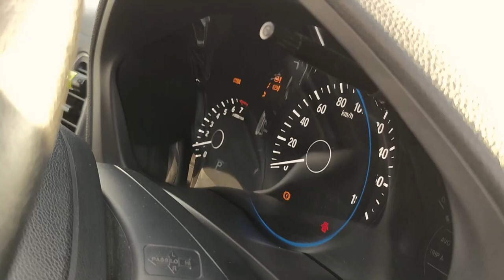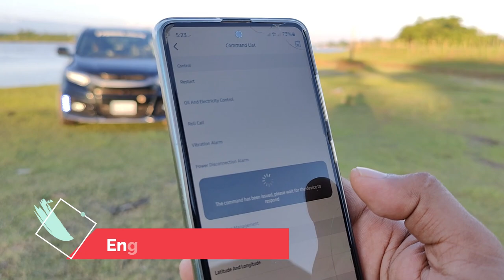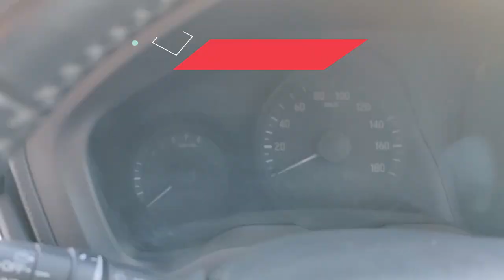TASSLOCK GPS - CAR GPS TRACKER | Voice monitoring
মাসিক কোন বিল নেই
Advance Features (Optional): LED Remote, Two way call, Keyless Start, Digital Display, Car panic alarm and many more

Advance GPS Features: Voice Monitoring and Automatic Arming (Free)

Tasslock GPS -3999 tk for car

The most powerful and secured GPS+GSM+LBS tracker ever with automatic arming sensor.
ZERO % BATTERY CONSUMPTION

Never Lost your Vehicle

চুরি হওয়ার পর মোটরসাইকেল খুজছেন ??? এমন হলে কেমন হয়! চোর ডাকাত বা ছিনতাইকারী যদি চুরিই করতে না পারে ? এবং মাসিক কোন PAYMENT  লাগবে না ।

WORLD'S FIRST ANTI JAMMER GPS SECURITY

পৃথিবীর যেকোন প্রান্ত থেকে যেকোন মোবাইল দিয়ে ইন্টারনেট সংযোগ ছাড়া অথবা ইন্টারনেট সংযোগ সহ মোটরবাইক লক আনলক এবং ইঞ্জিন বন্ধ ও চালু করতে পারবেন। গাড়ী/বাইকের মূল চাবি দিয়ে, ঘাড় থেকে বাইপাস করে, ব্যাটারি সংযোগ বিচ্ছিন্ন করেও গাড়ী/ বাইক চালু করা যাবে না। গাড়ী/বাইক কোন ভাবেই স্টার্ট করা যাবে না। এবং TASS GPS এর রেঞ্জ সাড়া পৃথিবী জুরে। এমনকি TASS GPS খুলে ফেল্লেও বাইক বা গাড়ি স্টার্ট করা যাবে না ।

Automatic Lock sensor
বাইকের চাবি বন্ধ করার ৩ মিনেটের মধ্যেই মোটরসাইকেলের বডি অটোমেটিক লক হয়ে যাবে । আপনার বাইকে/গাড়ীতে কেউ টাচ করলে বা মাস্টার কি দিয়ে চালু করার চেষ্টা করলে  আপনার মোবাইলে কল চলে আসবে এবং সফ্টওয়ারে এলার্ম চলে আসবে।

একই এ্যপলিকেশন বা কম্পিউটার থেকে আপনার অসংখ্য বাইক একই সাথে দেখতে পারবেন ।

Lock from everywhere
যেকোন মার্কেট বা বিল্ডিংয়ের আন্ডারগ্রাউন্ডে বাইক লক বা আনলক করা যাবে। এমনকি যেখানে মোবাইল নেটওয়ার্ক নেই সেখানেও বাইক লক করা যাবে ।

Bar Phone
স্মার্ট ফোন ছাড়াও যেকোন মডেলের ফোন থেকে বাইক নিয়ন্ত্রন করা যাবে কোন এ্যাপ্লিকেশনের বা ইন্টারনেটের প্রয়োজন হবে না।

No Chance
কেউ যদি বাইক পার্ক করে অযথা স্টার্ট দিয়ে বসে থাকে তাহলে খুব সহজেই বাসায় বসে বুঝতে পারবেন ।

আপনার বাইক কোথায় আছে গুগুল ম্যাপে লোকেশন দেখতে পাবেন এবং আশে পারের বাড়ি ঘর এবং রাস্তা ঘাটের স্বচিত্র দেখতে পাবেন । (স্যাটালাইট ছবি)

Anti Cut
আপনার বাইক ব্যাটারির লাইন খুলে ফেল্লে বা TASS GPS খুলে ফেল্লে আপনার মোবাইলে কল চলে আসবে । এমন কি আপনার পরিবারের ৫ জনের কাছে কল চলে যাবে ।

Distance Lock
ডাকাত বা ছিনতাইকারীর কবলে পড়লে সে যদি আপনার সবকিছু নিয়ে যায় এমনকি আপনার সকল মোবাইল ফোন, বাইকের চাবি, রিমোট সেন্সর এবং বাইক নিয়েও পালিয়ে যায় তারপরেও আপনি গাড়ী লোকেশন ট্র্যাক করতে পারবেন এবং বাইকের ইঞ্জিন বন্ধ করতে পারবেন।

Sleep Mode
বাইকের ব্যাটরির উপর কোন চাপ পড়ে না* কারন আমাদের TASS GPS এ Auto Sleep Mode রয়েছে । যা ৩ মিনিট পর অটোমেটিক ঘুমিয়ে পড়ে । সোফ্টওয়ারে লগ ইন, বা গাড়িতে টাচ, বা স্টার্ট দেয়ার চেষ্টা বা কেউ চুরির চেষ্টা করলে TASS GPS , AUTOMATIC জেগে যাবে । তাছাড়া রয়েছে Power House যাতে করে বাইকের ব্যাটারিতে কোন প্রকার চাপ পড়বে না ।

No fees
TASS GPS এ মাসিক বা বাৎসরিক কোন বাড়তি চার্জ নেই ।

Live Track many vehicles
একসাথে একাধিক মোটরসাইকেলের LIVE TRACKING মোবাইল বা কম্পিউটার দিয়ে করতে পারবেন ।

Shut down
আপনি চাইলে যেকোন মোবাইল ফোন দিয়ে চলন্ত বাইকের ইঞ্জিন বন্ধ করে দিতে পারবেন ।

Record Save
সারাদিন আপনার বাইক কোথায় কোথায় গিয়েছে এবং কতবার কোথায় থেমেছে কতক্ষন থেমেছে সকল কিছু রেকর্ড হয়ে থাকবে এবং যেকোন সময় তা জানতে পারবেন।

Safety First
নিরাপত্তার স্বার্থে বাইক বন্ধ করার পর Apps দিয়ে সাথেই ইঞ্জিন লক করা যাবে ।

Smart Lock
মোটরবাইক মোবা্দইল দিয়ে আনলক না করা পর্যন্ত বাইক চালু বা স্টার্ট হবে না ।

Admin Panel
TASS GPS তে নির্দিষ্ট এডমিন দেওয়া যাবে, যাতে করে এডমিন ছাড়া কারো কাছে কল না যায়। এবং ব্যকআপ হিসেবে আরো চারজন কে ইমারজেন্সি মুডে রাখা যাবে । যদি আপনার ফোন বিজি বা বন্ধ থাকে তাহলে ইমারজেন্সি নম্বরে কল যাবে ।

পাসওয়ার্ডের মাধ্যমে নিরাপত্তা বর্ধিত করা যায়।

Tiny Size
TASS GPS এর সাইজ ছোট (লাইটারের সমান সাইজ) তাই যেকোন জায়গায় লুকিয়ে রাখা যায়।

Anti Accident
বাইক যখন মোবাইল থেকে লক করে দিবেন তখন গাড়িটির স্পিড প্রথমে কমতে কমতে ২০ কি:মি: এ চলে আসবে তার পর ইঞ্জিন পুরোপুরি লক হয়ে যাবে । কারন ইঞ্জিন হঠাৎ করে বন্ধ হয়ে গেলে এক্সিডেন্ট হতে পারে ।

TASS GPS এ রয়েছে অত্যাধুনিক ইমোবলাইজার সিস্টেম ।

পৃথিবীর যেখানেই আপনি থাকুন না কেন বাইক চুরি করার চেষ্টা করলে আপনি নোটিফিকেশন, কল ও এলার্ম পাবেন,  যা সম্পুর্ন ফ্রী ।

আপনার পরিচিত কেউ যদি আপনার বাইক নিয়ে যায় তার গতি ও লোকেশন লাইভ দেখতে পারবেন।

Geo-Fence
আপনার ড্রাইভার, সন্তান বা কেউ আপনার বাইক নিয়ে যদি গন্তব্য স্থানের বাহিরে কোথাও যায় তাহলে সাথে সাথে জানতে পারবেন। এটাকে Geo Fence বলে ।

Full Control
আপনার ড্রাইভার, সন্তান বা কেউ আপনার বাইক নিয়ে যদি বেশি গতিতে বাইক চালায় তাহলে সাথে সাথে এলার্ম পাবেন এবং কত বেশি গতিতে চালিয়েছে তা জানতে পারবেন। পরবর্তীতে তাকে ফোন করে বলতে পারবেন এই! আস্তে চালাও আমি কিন্তু সব দেখতে পাচ্ছি।

TASS GPS এ বিল্ট ইন ব্যাটারি সংযোক্ত করা আছে তাই বাইকের মুল ব্যাটারি ছাড়াও সে আলাদা অনেক সময় ব্যাকআপ দিবে এবং পোর্টেবল হিসেবে অন্যান্ন ক্ষেত্রেও ব্যবহার করতে পারবেন। এমকি একাধিক গাড়ি বা বাইকের লোকেশন ট্রাক করতে পারবেন একটি TASS GPS দিয়ে । সেই ক্ষেত্রে আপনার বর্তমান বাইক লক সিস্টেম এ্যকটিভ থাকবে

বিশাল কোন মার্কেটে বা মেলায় জিপিএস ম্যাপ ছাড়াও SMS দিয়ে সহজেই লোকেশন খুজে পাবেন ।

১ বছরের ওয়ারেন্টি and Automated Customer service 24 hours

Many More
এছাড়া আরোও অনেক ফিচার রয়েছে আপনার নিকটস্থ ডিলার বা হেল্পলাইনে কল করুন - 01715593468

Price 3999 tk with free install + 1 year warranty.